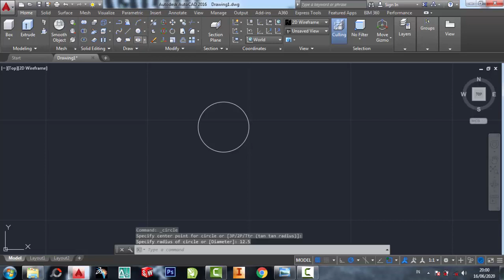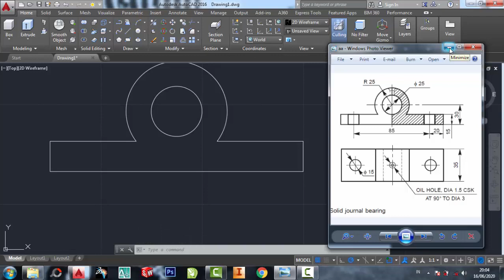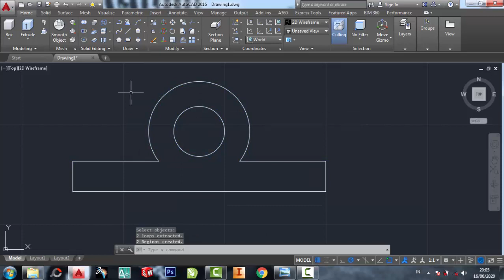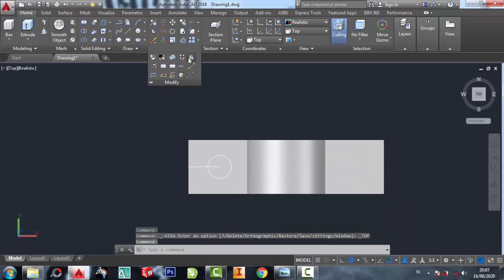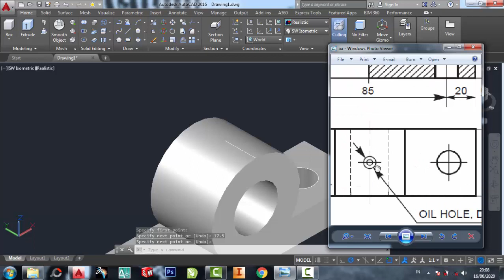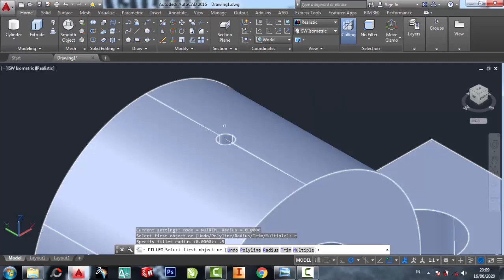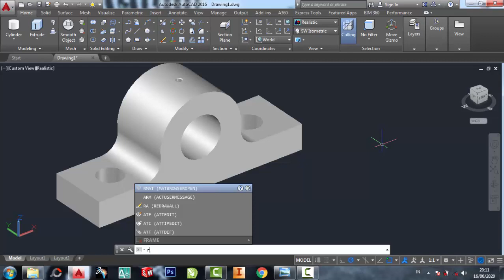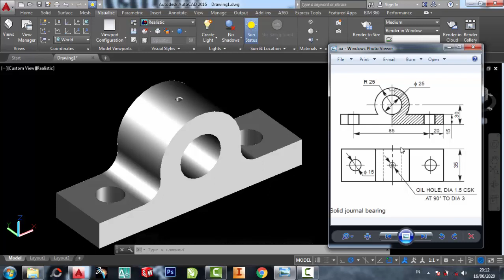AutoCAD 2dimensi ke 3dimensi pemula # 38 teknik mesin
AutoCAD 2dimensi ke 3dimensi pemula
belajar autocad 3dimensi
belajar autocad 2dimensi
aplikasi autocad
autocad home
autocad 2007
autocad 2010
autocad 2011
autocad 2012
autocad 2013
autocad 2014
autocad 2015
autocad 2016
autocad 2017
autocad 2018
autocad 2019
autocad 2020
autocad 2021
autocad 2022
autocad 2023
teknik drwaing